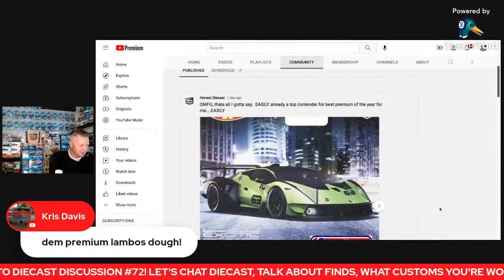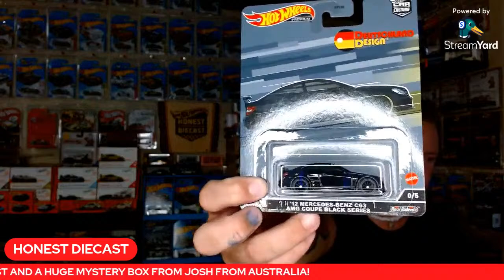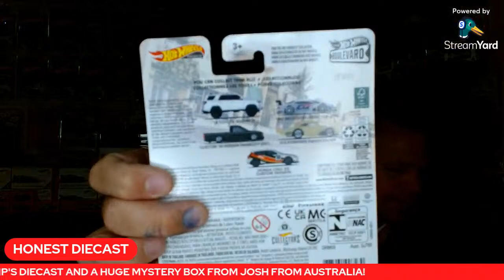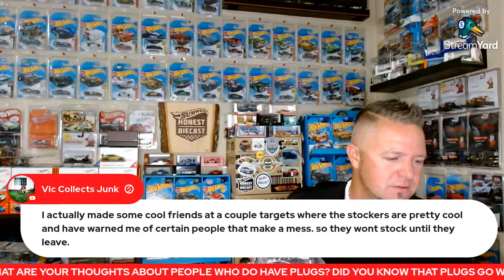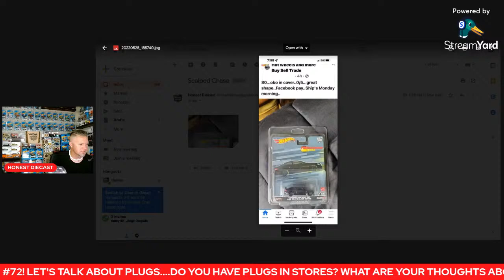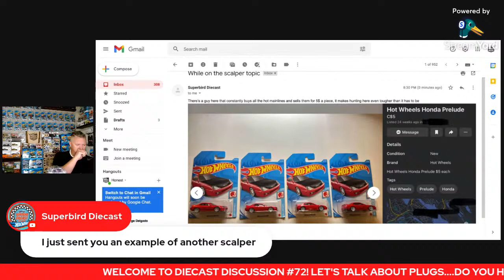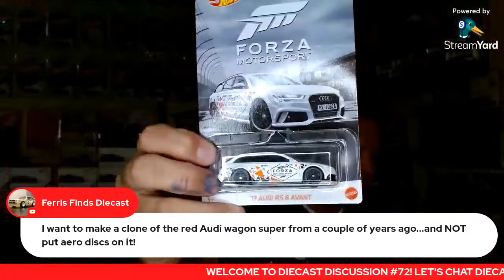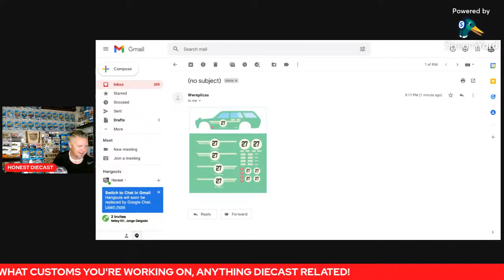LIVE: 🎥 DIECAST DISCUSSION #72 w/HONEST DIECAST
IT'S JUST ME AND YOU FOR #72!

My favorite thing to do on YouTube, LIVESTREAM TIME!  Lets chat about diecast in general!  Finds, customs, collection updates, you name it!  Lets go over TWO mail calls from Skip's Diecast and a huge box from Josh from Australia!   Let's talk about PLUGS, not just stores but WAY deeper plugs... what's your perspective on it?

🎥👉 LIVESTREAMS USUALLY AT 7:00PM ARIZONA TIME EVERY SATURDAY OR SUNDAY BUT ARE ALWAYS SUBJECT OF AVAILABILITY (KEEP AN EYE OUT FOR POSTS ON LIVES THE SAME DAY) 🔎   MEMBERS ONLY LIVESTREAMS WILL BE ANNOUNCED TO MEMBERS ONLY👈👈

HELP THIS CHANNEL GROW AND GET A CHANCE TO WIN SOME REALLY COOL STUFF FOR FREE (CHECK PAST GIVEAWAYS TO SEE WHAT WE GIVE AWAY)!  🎁

Original Logo Courtesy of:
Michael Dolores @mindlightmedia

(Please answer the membership questions or your membership request will be denied)

Gear Used In Videos:
GoPro Hero 8 Black
Boya BY-M1 Mic
GoPro Shorty
GoPro Soft Grip
GoPro Dual Battery Charger

My videos are intended for the adult collector and customizer.  I am not a representative of any company showcased in my videos and I do not receive monetary compensation or gratuity for show casing Mattel products or any other diecast manufacturer products.  My methods for customizing diecast cars may differ from other methods and I do not claim for them to be the best, simply a method in which to do it.  I am not responsible if an injury (or worse) happens due to negligence, misuse of product, or poor execution (wear your protective gear).  My views or comments on models, castings, events, diecast community news, or anything else diecast related is soley my view and opinion for sake of digestion and discussion.  Comments and feedback are greatly appreciated as we want this channel to be of the upmost information, best content possible, and entertainment for you the viewer to enjoy.

Thank you for joining us and thank you for your support! 😁👊❤